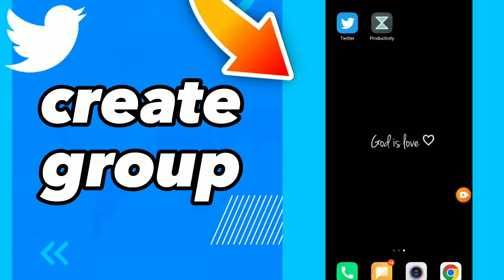How To Create Group On Twitter App